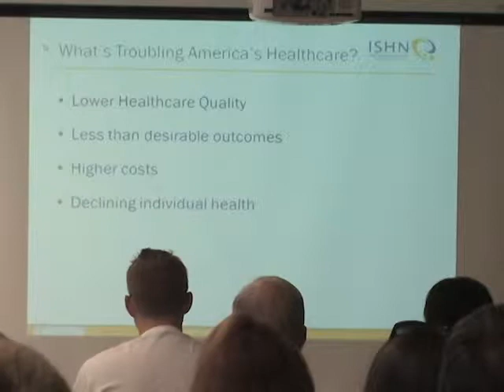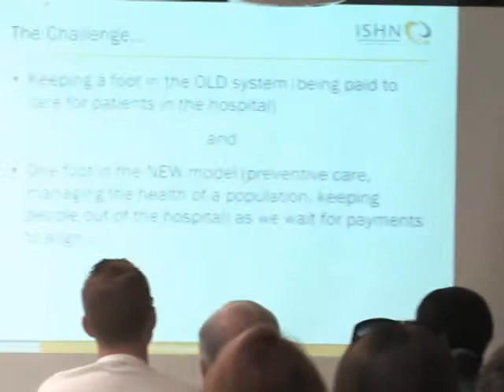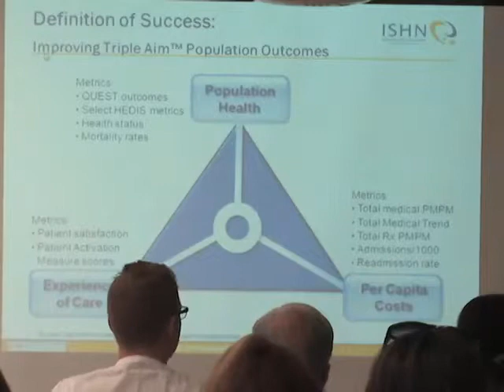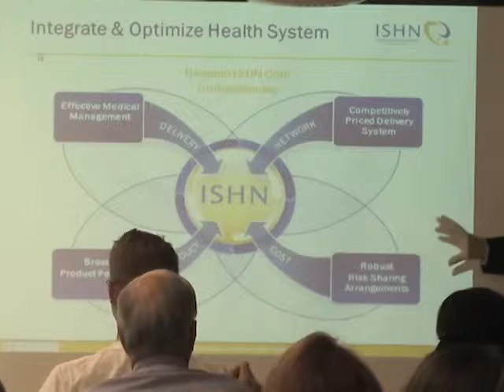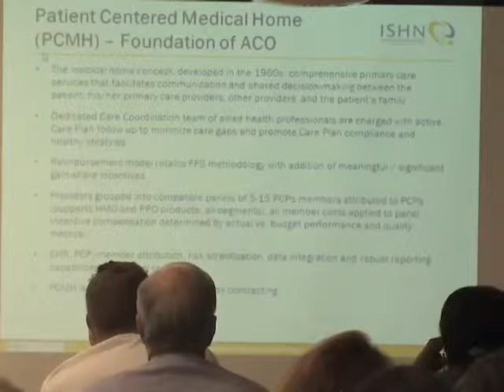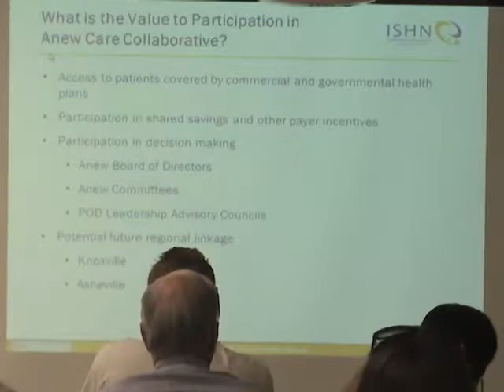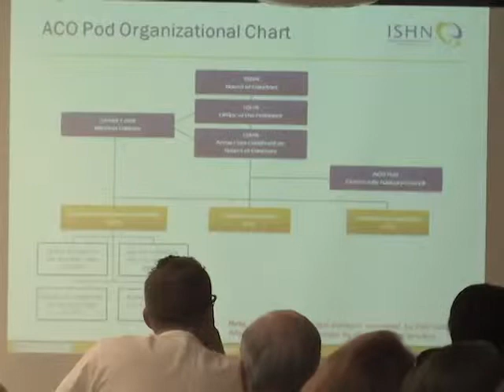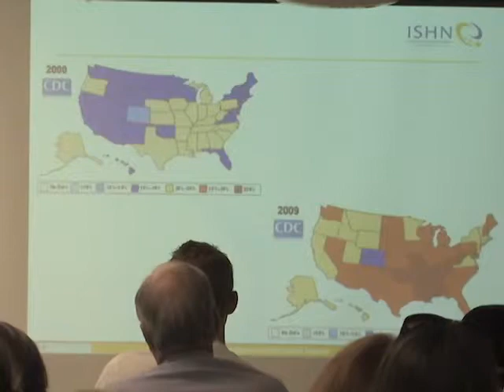Transforming Healthcare Today and Beyond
Speaker: Robert Slattery, President/CEO, Integrated Solutions Health Network
Lecture Date: September 13, 2011

For more information on the Health Services Management & Policy program at East Tennessee State University, visit the following